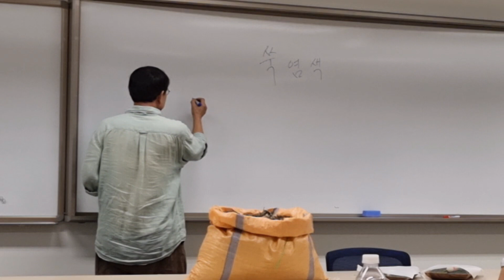먹으며 쑥염색#240905#